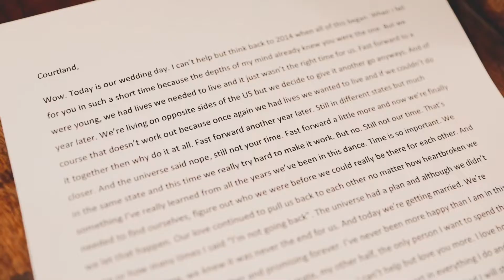Decker Wedding 2020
Shot by Halle Keith